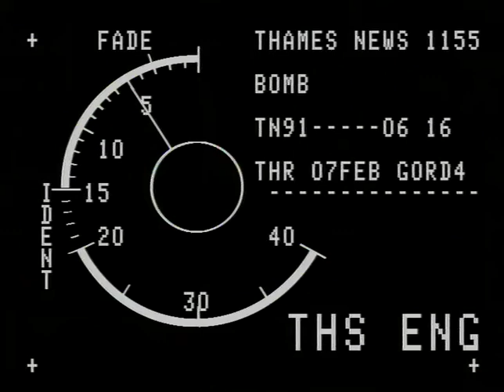TN-91-006-016.m4v | Thames News Archive Footage